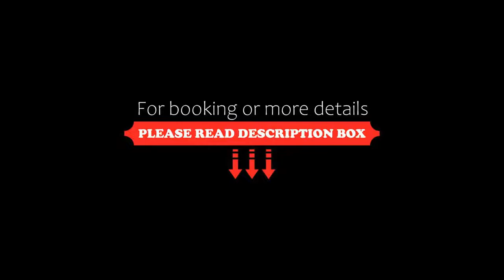B&B Hotel Budapest City, Budapest, Hungary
About Property:
You're eligible for a Genius discount at B&B Hotel Budapest City! To save at this property, all you have to do is sign in.
Located in Budapest, 1.1 km from Great Market Hall, B&B Hotel Budapest City provides accommodation with a fitness centre, private parking, a bar and a terrace. Among the facilities at this property are a 24-hour front desk and a concierge service, along with free WiFi throughout the property. The hotel features family rooms.
All units at t...
Property Type: Hotel
Address: 1094 Budapest, Angyal utca 1-3., Hungary
Searching For
1. B&B Hotel Budapest City - Budapest - Hungary
2. B&B Hotel Budapest City - Budapest - Hungary Address
3. B&B Hotel Budapest City - Budapest - Hungary Rooms
4. B&B Hotel Budapest City - Budapest - Hungary Amenities
5. B&B Hotel Budapest City - Budapest - Hungary Offers and Deals
Audio Credit:
Track Title: Blank Slate
Artist: VYEN